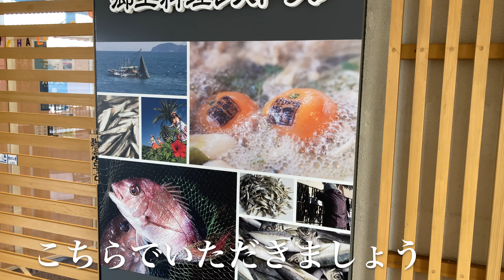レクサスRX300Fに乗ってお出かけ（周防大島 真宮島）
愛車に乗って出かけた先の綺麗な風景
山口県周防大島
真宮島
干潮の時しか繋がらない島
パワースポット
時々愛車登場

愛車
LEXUS　RX300　F SPORT
2.0L　ターボ（８AR-FTS）AWD　６AT
納車　2020/3/17
レクサス店舗　広島東
ボディカラー　ホワイトノーヴァガラスフレーク
形式　AGL25W-AWTGZ（F）
内装
F SPORT専用本革　アクセントホワイト
タイヤ
235/55R20 F SPORT専用アルミ

三眼LEDヘッドランプ　ブレードスキャンAH　寒冷地仕様
パーキングサポートブレーキ
マークレビンソンプレミアムサウンド
パノラマルーフ

ディーラーオプション
ETC
レクサスコーティング
リモコンスタート
TRDリアディフューザー＆マフラーブラックエディション
スノーレジャーマット　フロント
IRカットフィルム
ナンバーフレーム
ホイルロックナット

オリジナル（マイカスタマイズ）
デジタルルームミラー（前後同時録画）
全ドアデッドニング
アイストップキャンセラー
TVナビキャンセラー
車内・エンジンルーム電源供給カプラー
フロントグリルライン（ブルー）